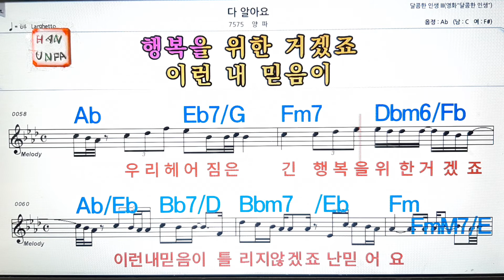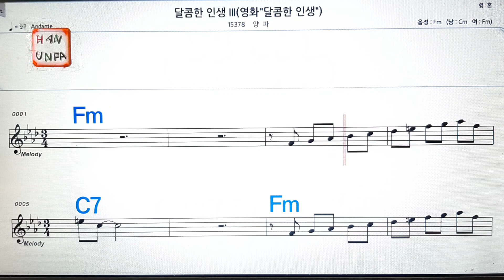다 알아요/양파💋노래방, 통기타 , 코드 큰악보, 가라오케, 반주💖Karaoke, Sheet Music, Chord, MR